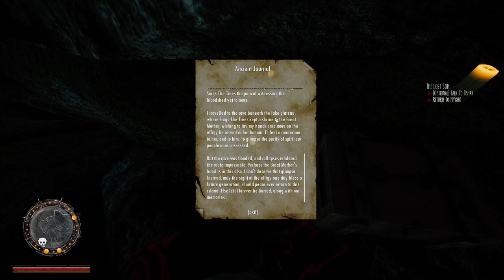Witanlore: Dreamtime - Into the Dreamwolrd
Starting are quest to reach the Dreamwolrd in open world role-playing game Witanlore: Dreamtime.

Witanlore: Dreamtime launched in Early Access on January 24th 2017 and is available, for Windows, on Steam

AMAZON (use the links below when shopping on Amazon)

Amazon.COM (USA)
Amazon.IT (Italy)
Amazon.ES (Spain)

HUMBLE BUNDLE